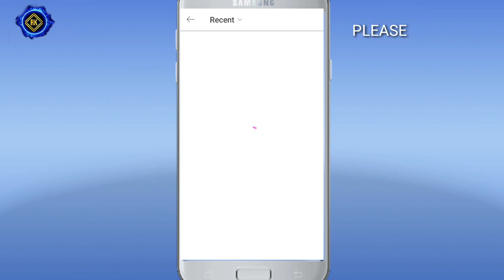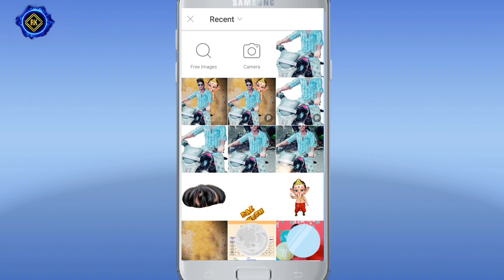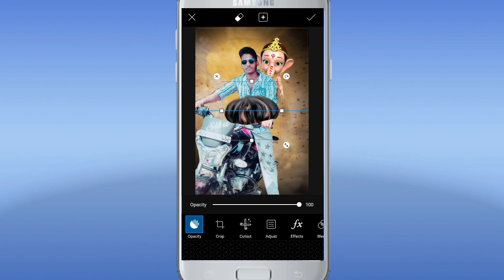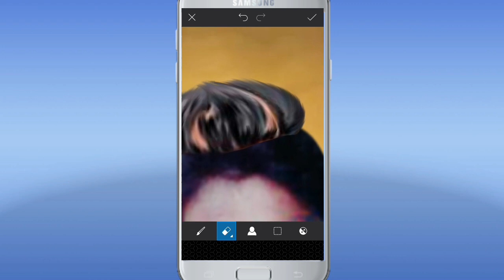Ganesh chaturthi photo editing in picsart 2019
Hello
       Dosto aj ki is video me mene dikhaya ki picsart ki madat se kaise photo editing karsakte ho aise ..
 Apbhi apne khud ka photo aise editing karsakte ho... bahut simple tarikha hai ..

Dosto video ko pura dekho..

SOME VERRY USEFUL VIDEO YOU HAVE TO WATCH

FOLLOW ON TIKTOK 👉@ranajoy  kurmi